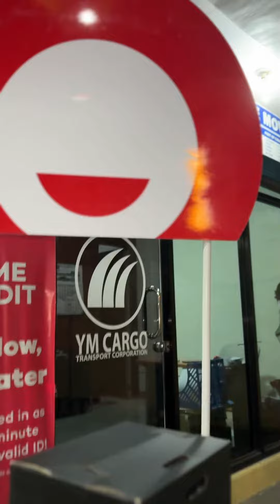45L Duhan abs box installation at MHAOS STA ROSA BRANCH